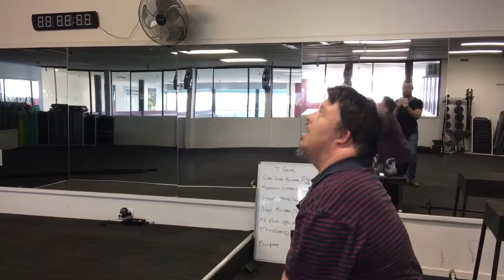VLOG - Wednesday 16 August 2017